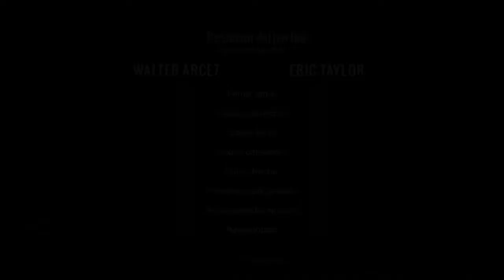ERIC TAYLOR VS WALTERARCE7 ATLAS STADIUM MARRAKECH MA FINAL Tennis World Tour PS4 GAMEPLAY 👟🎾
ERIC TAYLOR VS WALTERARCE7 ATLAS STADIUM MARRAKECH MA FINAL Tennis World Tour PS4 GAMEPLAY Tennis World Tour PS4 GAMEPLAY ESPAÑOL

Descripción:

Descripción
LAS MAYORES ESTRELLAS DEL TENIS
• Métete en la piel de uno de los 30 mejores tenistas del mundo: Roger Federer, Angelique Kerber, Stan Wawrinka y muchas leyendas del tenis.
MOVIMIENTOS REPRODUCIDOS A LA PERFECCIÓN
• Las animaciones realistas, recreadas cuidadosamente en el juego mediante captura de movimientos, te ayudan a aprender todos los golpes del tenis moderno: cortados, liftados, globos, etc.
TODAS LAS SUPERFICIES DE JUEGO
• 18 tipos de pistas: cemento, tierra batida, hierba, sintética e incluso madera. Cada superficie afecta a las condiciones de juego.
UN COMPLETO MODO CARRERA
• Crea tu jugador y experimenta una carrera digna de un profesional: entrenamientos, torneos, gestión del equipo, compra de material, etc.
UNA DIMENSIÓN TÁCTICA SIN IGUAL
• Decide qué estrategia adoptar en cada partido y usa tus cartas de habilidad para derrotar a tus rivales.

1-2 jugadores
Jugadores en red: 2-2 - El juego completo requiere ser miembro de PlayStation®Plus para acceder a las partidas multijugador online
8GB mínimo
Función de vibración DUALSHOCK®4
Salida de vídeo HD 720p,1080p
Mando de navegación Playstation®Move o mando inalámbrico opcional.

PALABRAS CLAVES

Tennis World Tour, Editor de Yotube, Calendario Mundial, tennis del mundo, 2018, LAS MAYORES ESTRELLAS DEL TENIS, MOVIMIENTOS REPRODUCIDOS A LA PERFECCIÓN, TENIS,